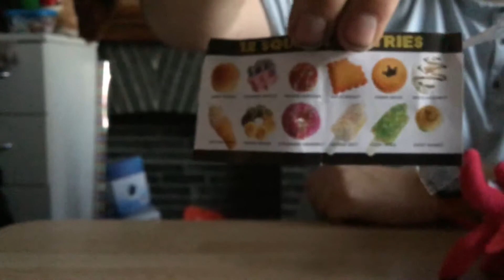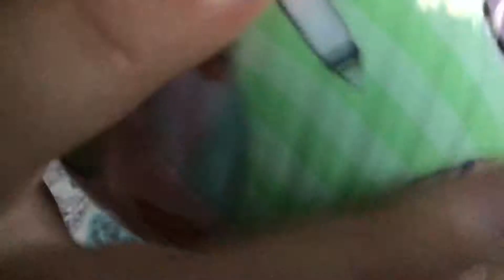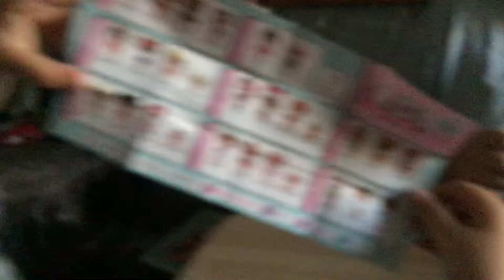Laten Lunapark Loot Looken (ps. Sorry voor de slechte kwaliteit)